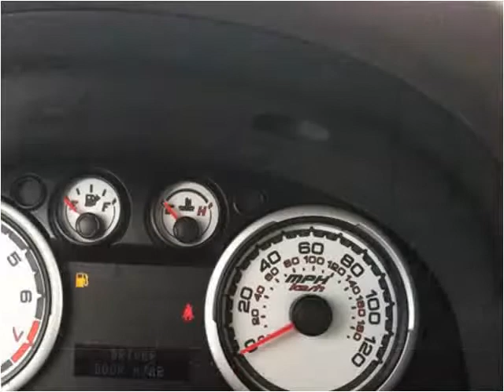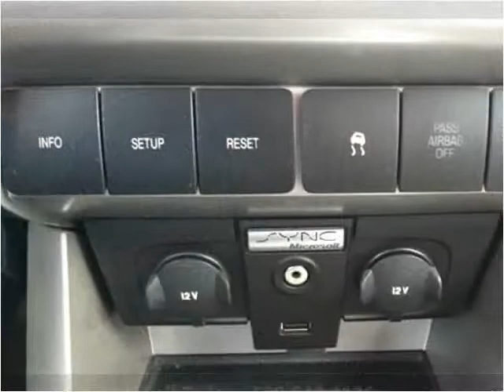2009 Ford Focus Used Cars Yreka CA